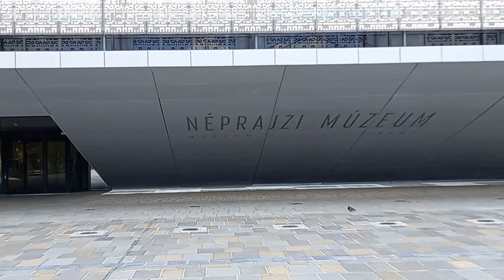New Ethnography Museum Budapest Hungary | Museum Of Ethnography Budapest Hungary New Video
Our video is all about New ethnography museum budapest hungary subject   but we also try to cover the following subjects:
-review ethnography museum budapest hungary over overview
-museum of ethnography budapest hungary
-ethnography museum budapest hungary

 Something I saw when I was searching for details on New ethnography museum budapest hungary was the lack of relevant details.
New ethnography museum budapest hungary however is an subject that I know something about. This video for that reason should be relevant and of interest to you.
I'm about to show you something stunning, so take a deep breath and view the following video.